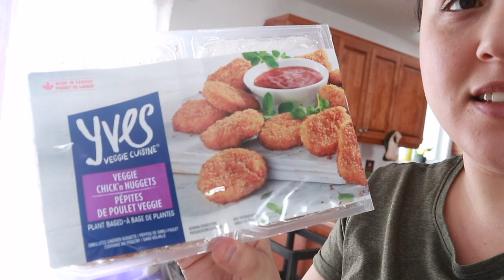WHAT I EAT IN A DAY (INTERMITTENT FASTING) 15 pounds OFF in a MONTH (trying new recipes)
WHAT I EAT IN A DAY WHILE INTERMITTENT FASTING!
It has been over a month that i have started IF and i have lost over 17 pounds eating whatever I want ( while making healthier choices)

x
jasmyna

xxx